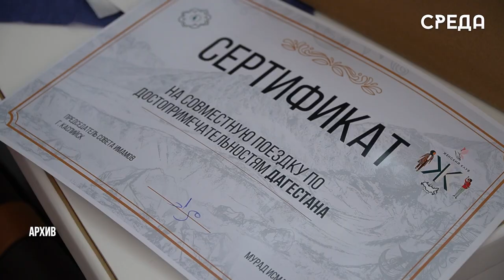Председатель совета имамов Каспийска Мурад Исмаилов организовал путешествие по Дагестану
Весной завершился конкурс «Каспийск - территория дружбы», который был организован Женским клубом города, проектом движения «Матери России» по РД, библиотечной системой им. Фазу Алиевой городского округа, отделом просвещения и председателем совета имамов Каспийска Мурадом Исмаиловым. По итогам отборочного этапа победу одержало творческое видео Ольги Мусанабиевой. В рамках награждения всем участницам были вручены сертификаты на совместную поездку по достопримечательностям республики.

В минувшие выходные состоялось долгожданное путешествие. Отправной точкой стала каспийская мечеть им. Саида Афанди. Далее картеж с участниками, их семьями, организаторами, представителями духовенства во главе с Мурадом Исмаиловым отправились на первую локацию - пещера «Нохъо».